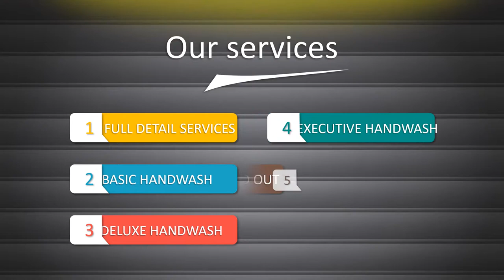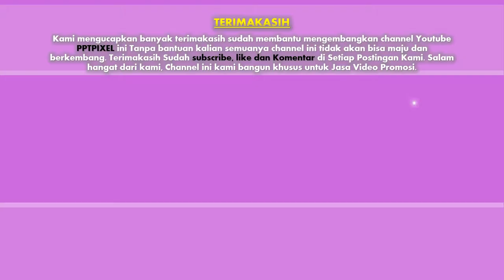Jasa Pembuatan video animasi ulang tahun terbaik saat ini di Kota Jambi